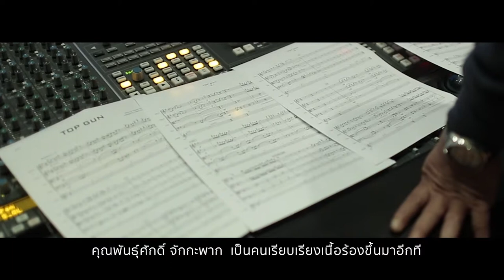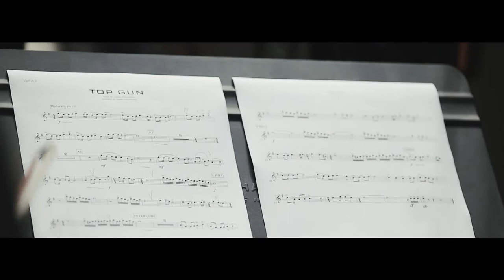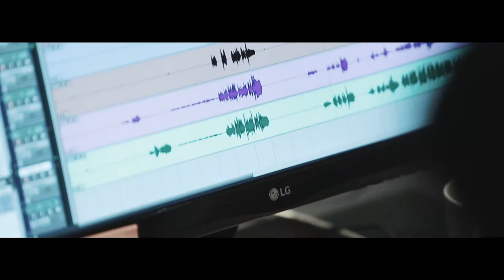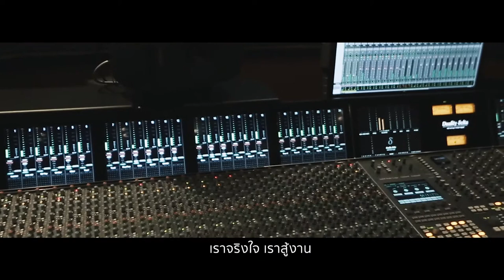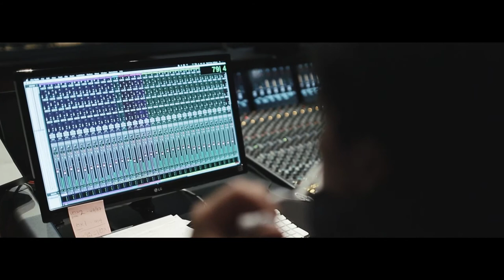เบื้องหลังการถ่ายทำเพลง "ปรัญชาท็อปกัน"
คำร้อง :  คุณพันธุ์ศักดิ์  จักกะพาก
ทำนอง :  คุณสุรสีห์  อิทธิกุล

หางานได้งาน หาคนได้คนที่